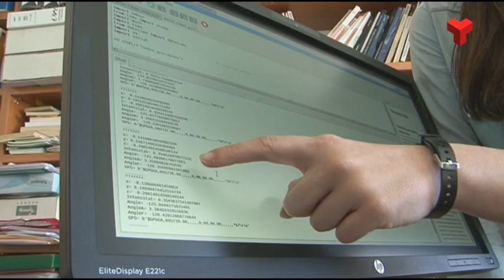Una alumna i un professor de l'Institut Terrassa participen en una expedició científica a l'Àrtic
Judith Plaza i Jordi Escofet, alumna i professor de l’Institut Terrassa, han viatjat aquest estiu a l’estació àrtica polonesa de Hornsund, situada a l’illa d’Svalbard, el punt habitat més al nord del planeta. L’expedició ha estat el premi d’un concurs europeu organitzat per l’associació EDU-ARCTIC.